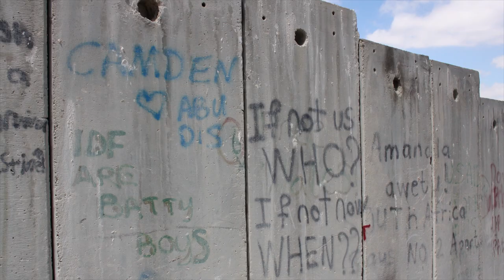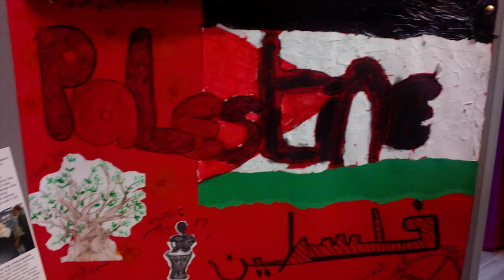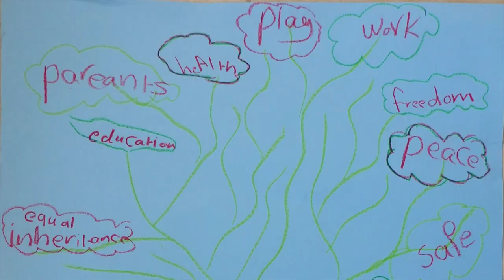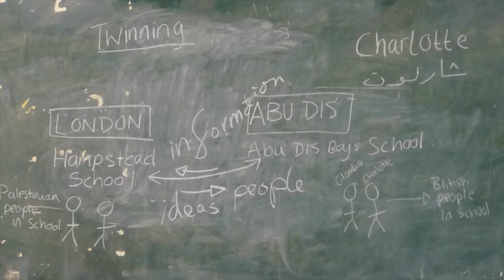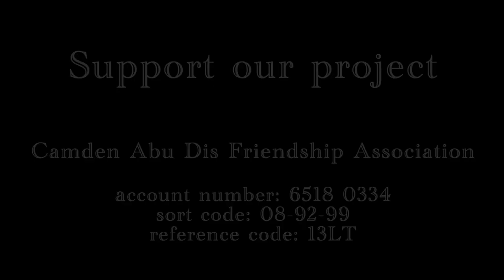EVS Volunteering Project in Palestine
The EVS volunteering project in Abu Dis, West Bank, is run by CADFA and partially funded by Youth in Action. It allows young people from Britain to make a difference in the local community by building and strengthening links between organisations (schools, youth clubs, and university) in Palestine and in Britain.

Filming and Editing: Giacomo Tirelli